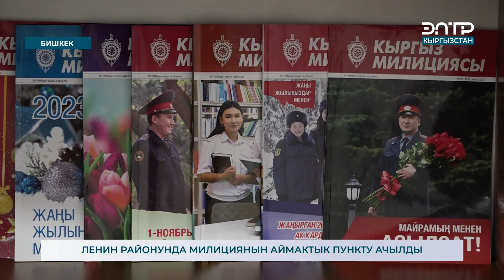“ЫНТЫМАК-ОРДОНУН” ЖАНЫНДА МИЛИЦИЯНЫН АЙМАКТЫК ПУНКТУ АЧЫЛДЫ